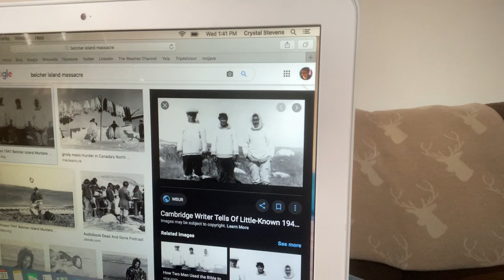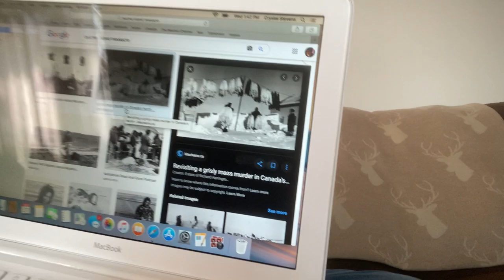The Belcher Islands Massacre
Canadian true crime